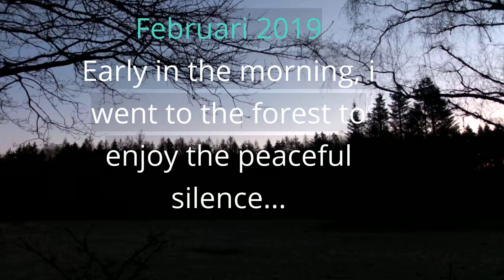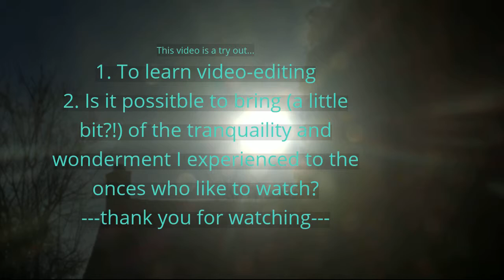De Leemkuil wordt wakker (rustgevend / try out)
Het vriest aan de grond. De nacht, de winter, de ochtend...